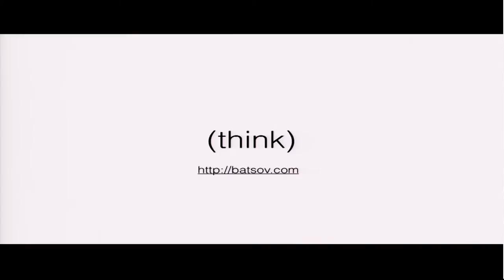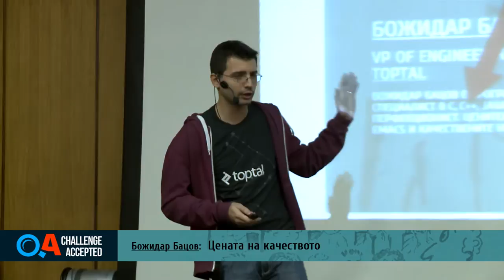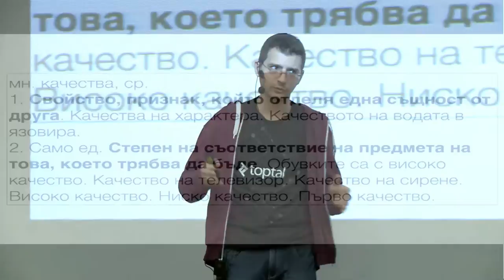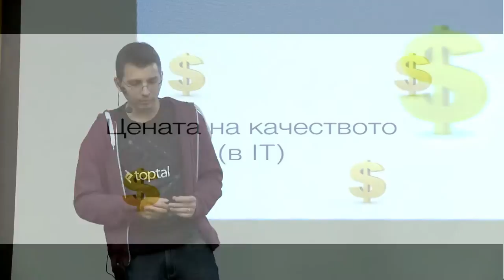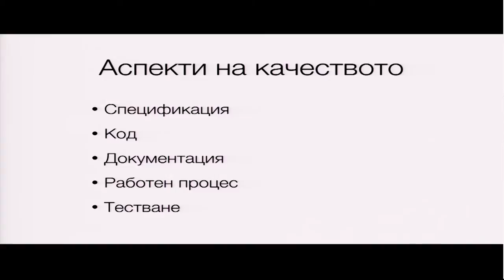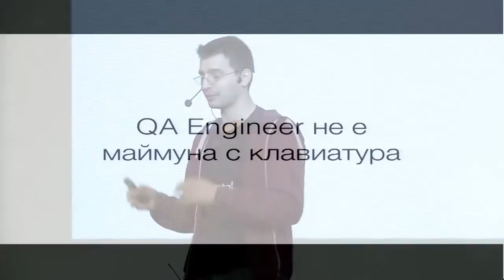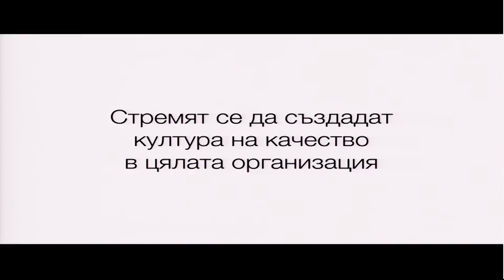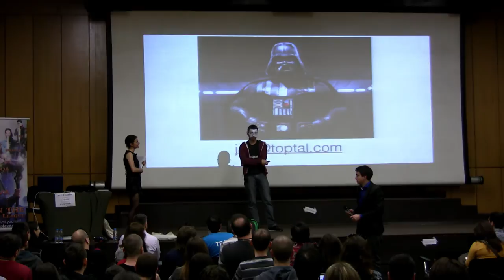1. Божидар Бацов - Цената на качеството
Стартираме с един различен поглед към значението и цената на качеството. Що е то качество и защо трябва да ни е грижа за него? Има ли универсална рецепта за създаване на качествени продукти? Кой е отговорен за качеството на даден продукт? Приключение почти толкова значимо, колкото и търсенето на смисъла на Живота, Вселената и Всичко останало.